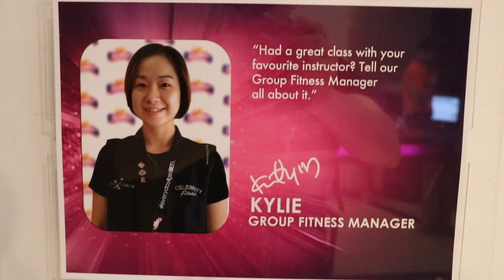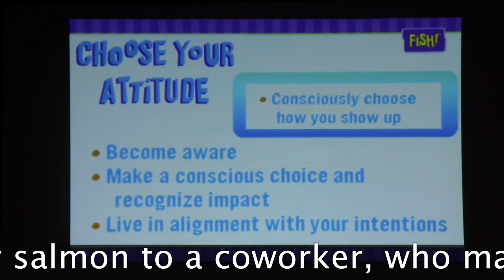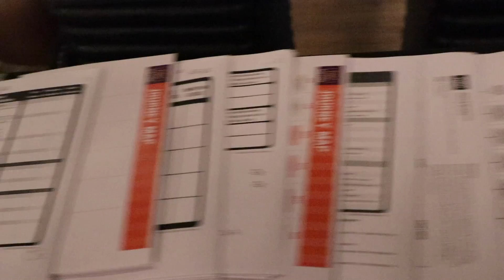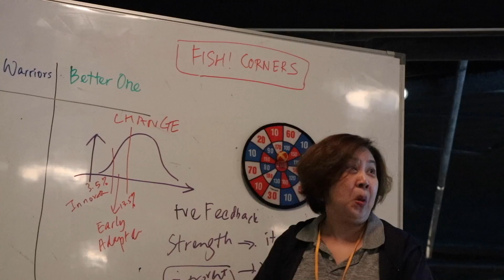FISH Philosophy Training KL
Documentary filmmaker John Christensen was shopping in Seattle when he heard cheering in the distance. Curious, he followed the sound and encountered a crowd surrounding a small fish market—World Famous Pike Place Fish, to be exact. Suddenly a fishmonger fired a slippery salmon to a coworker, who made a spectacular one-handed catch as the crowd applauded. He invited a delighted customer to catch a fish.

Like a house on a solid foundation, every successful organization needs a healthy culture.

The FISH! Philosophy gives you tools to build it.
When coworkers make a commitment to be there for each other, trust grows and teamwork improves. When they make each other’s day with simple gestures of recognition and thanks, people feel valued.

When people bring a playful state of mind to work, it releases energy and enthusiasm. When everyone, leaders included, takes responsibility for the attitudes they choose, the team spends less time on unproductive behaviors and more time working for a common goal.